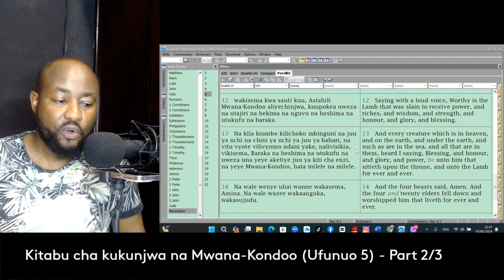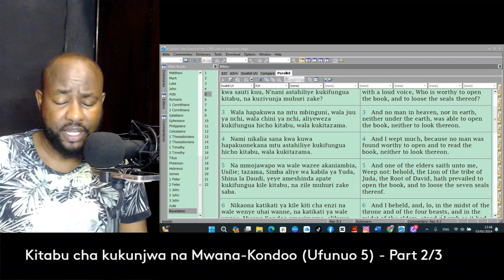Kitabu cha kukunjwa na Mwana Kondoo - {Ufunuo 5}: Part 2/3